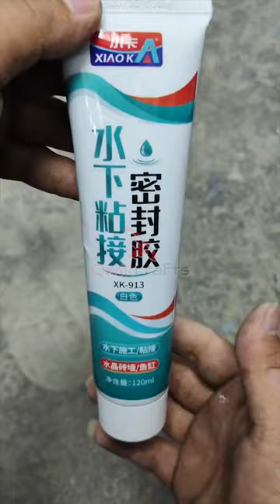Discover the Secret Weapon: The Ultimate Waterproof Magic Glue!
Introducing our latest video on the incredible "magic glue for underwater use"! 💦🔧 Dive into the fascinating world of this innovative adhesive that defies water and sticks like a charm. Whether you're a professional diver, an avid swimmer, or simply curious about underwater repairs, this video is a must-watch!

In this captivating exploration, we'll reveal the secrets behind this extraordinary glue's ability to bond effectively even in submerged conditions. Discover how it withstands water pressure and maintains its strength undersea. We'll also provide you with valuable tips on how to apply it correctly for various underwater projects.

Join us as we unravel the science behind this game-changing invention and showcase real-life applications where this magic glue truly shines. From fixing leaky pipes in swimming pools to repairing equipment used by marine biologists, its versatility knows no bounds.

Get ready to be amazed by the possibilities offered by "magic glue for underwater use"! 🌊✨ Don't miss out on unlocking new opportunities for your aquatic adventures or professional endeavors.